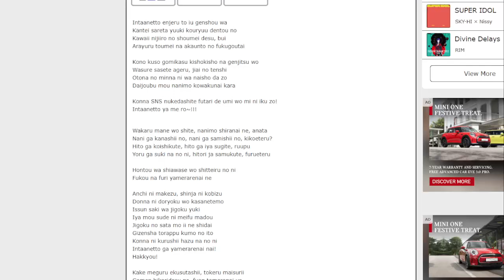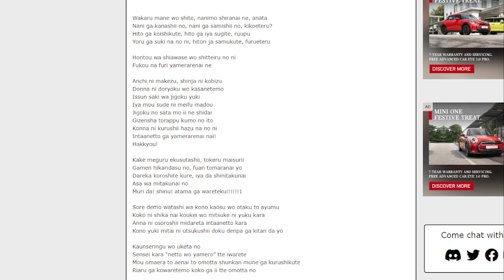2023 12 07 22 37 51 internet yamero